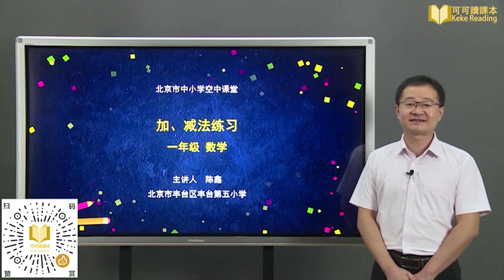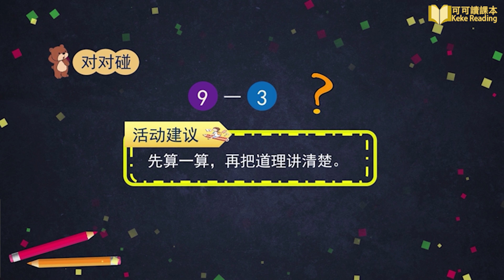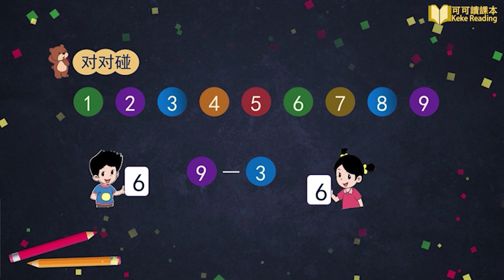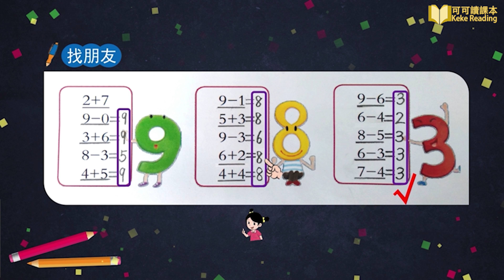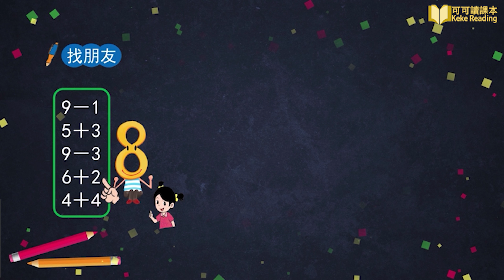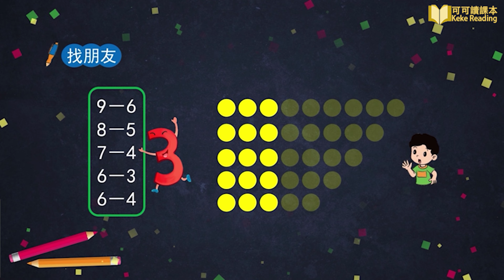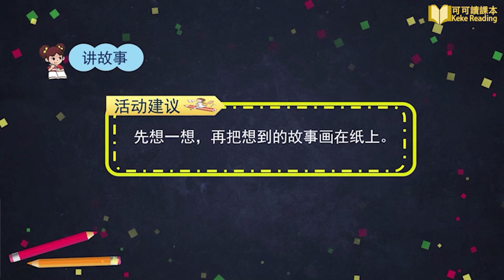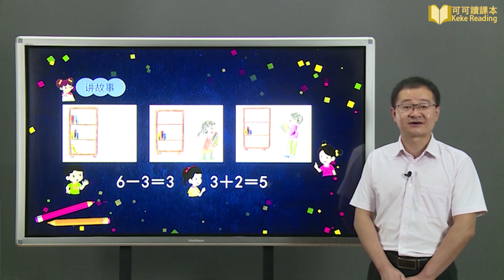加、减法练习 北京版 小学数学一年级上册